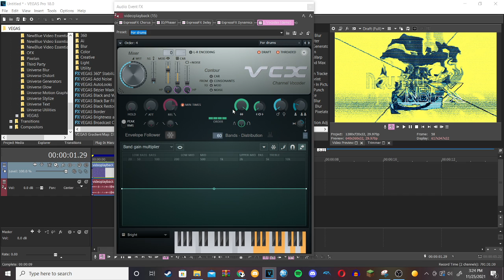How to make CorruptedSimulation